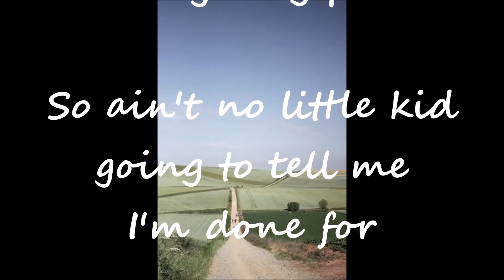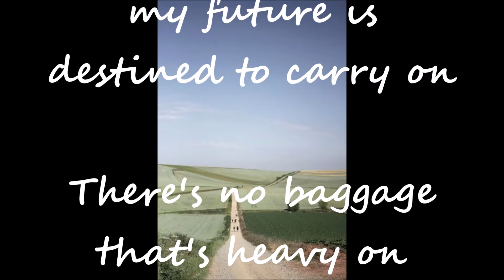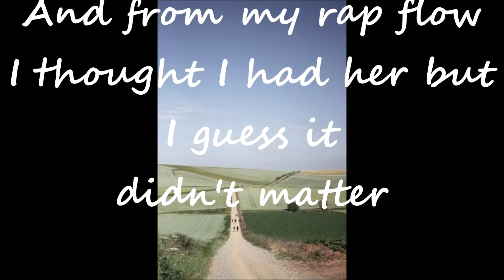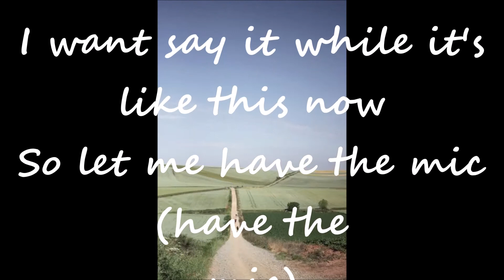Soulchef ft Nieve - Write This Down Instrumental